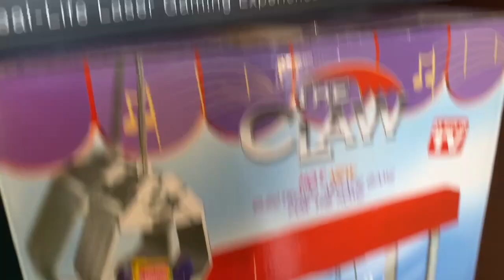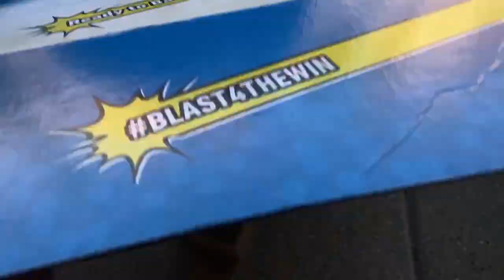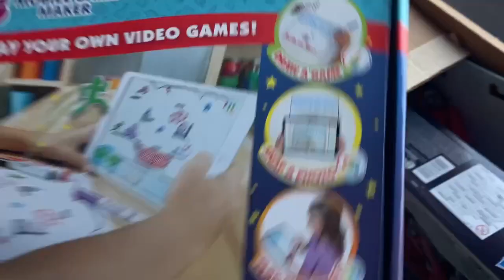Donating 500 Toys to Mexico & Local Charities for Christmas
We are teaching the kids the importance of service and charity during the holiday season. We gathered over 500 toys to donate to children's groups in our state and several hundred toys to go to an orphanage in Mexico. It took us almost a week to find and organize the toys for the multiple charity groups. It felt great to do good together.